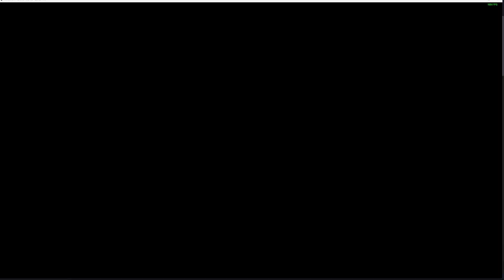mai first Roxas boss kill in kingdom hearts 2 critical mode